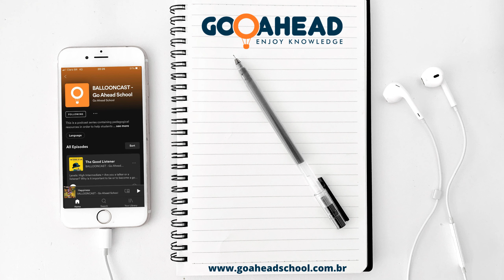Red in the face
Go Ahead School

Nosso principal objetivo é contribuir para o desenvolvimento do aluno, acompanhando sua evolução e ajudando a criar novas oportunidades através do aprendizado de um novo idioma.

A Go Ahead tem por missão o ensino de idiomas capacitando seus alunos para atuarem e interagirem de forma bem-sucedida no mundo globalizado. Oferecemos o ensino de idiomas por excelência a partir da customização de cursos, flexibilidade de horários, formatos de aula, e eficiência no atendimento.